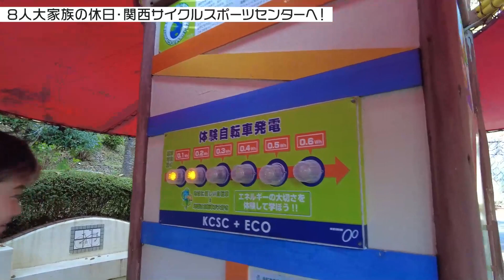【8人大家族の休日】関西サイクルスポーツセンターで色んな自転車を漕ぎまくる！【VLOG】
休日に我が家の皆んなで「関西サイクルスポーツセンター」へ！
色んな種類の自転車をこいでこいでこぎまくれ～！

【関西サイクルスポーツセンター】
アクセス：〒586-0086 大阪府河内長野市天野町1304

【6児パパ・まっきーの抱っこ紐専門店・CUSEBERRY】

このサイト以外では販売いたしません！このサイト以外は詐欺の可能性"大"ですのでお求めは必ずこちらのサイトからお願いいたします！

【キューズベリーの抱っこ紐に関するオススメ動画】

【6児のパパまっきーチャンネル】は、
6児のパパまっきー&ママよっちゃんがお送りする「妊娠」「出産」「育児」「抱っこ紐」のアレコレを発信していくチャンネルです！